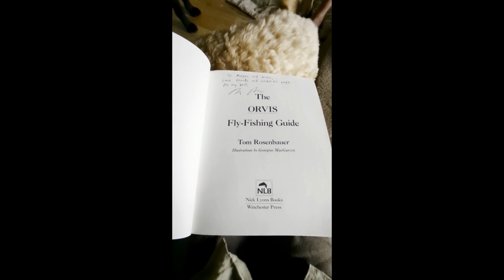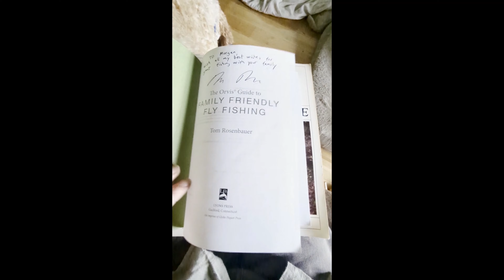Hanging out with Tom Rosenbauer & 2024 Orvis guide of the year Dustin Coffey trout time in NC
We got the chance to spend a day hanging out with fly fishing celebrity Tom Rosenbauer.
2024 Orvis fly fishing guide of the year Dustin Coffey and Morgan Tarbutton spend a cool summer day fishing for brown trout with the legend himself in the blue ridge mountains of North Carolina.